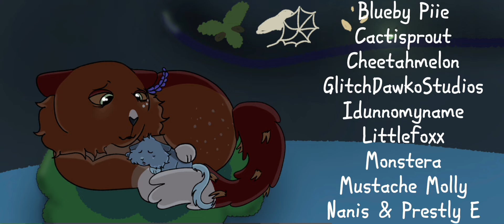ALDERS ON THE STORM || Complete Mid-Western 1 month Alderpaw AU M.A.P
CW: THE FOLLOWING CONTENT CONTAINS CARTOON VIOLENCE, BLOOD, AND THEMES OF ABANDONMENT.

After Squirrelflight's first kits passed away, her son, Alderpaw was apprenticed to Jayfeather. He began to come across an unknown figure in his dreams. The figure would attack him and frighten him. During the night after a bad dream, Alderpaw travels to the Moonstone alone, but is accompanied by his sister, Sparkpaw, without knowing it. Alderpaw awakens in a dream and meets the ghost again, who is stepped on by Squirrelflight's enemy, Ashfur. The ghost, named Juniperghost, forms back together and rescues Alderpaw from murder by attacking Ashfur. Alderpaw wakes up and is brought home by Sparkpaw.
On another night, at a gathering, he is forced to give up Violetkit to Rowanstar. Twigkit, Violetkit's sister, is devastated. Alderpaw takes her home and cares for her, and they grow up together, bonding inseparable.
We learn that Juniperghost was Squirrelflight's first son, and that Violetkit and Twigkit were originally abandoned by their mother and found by Alderpaw.

It's done!! The last episode of POTC is here. This project was hosted privately in the POTC community server, so I was okay with hosting another map since it was shorter.
I don't know if I will ever make more maps in the future, I've been thinking about remastering TLCG, but we'll see.

Directed and written by:
sappletoast

Storyboarded by:
sappletoast

Concept and character designs:
sappletoast
Gekkozilla
idunnomyname
(And Moonkitti for Redtail)

Animated by:

Blueby Piie
Cactisprout
Cheetahmelon
GlitchDawkoStudios
Idunnomyname
Littlefoxx
Monstera
Mustache Molly
Nanis & Prestly E
Opalmoon
sappletoast
SparkyNinja
Wolfnado

Character story art:
sappletoast
Cactisprout
Wolfnado
Monstera
Blueby Piie
Nanis & Prestly E
Idunnomyname

Background art:
sappletoast
Idunnomyname

Credit drawings:
idunnomyname
Monstera
Opalmoon
sappletoast

Post credits:
sappletoast
Cactisprout
GlitchDawkoStudios
Idunnomyname

Voice Actors:
sappletoast -
Alderpaw, Twigkit

h.ad3s - Violetkit

Speedy Hallee -
Rowanstar

Secondary Post
Credits:
sappletoast

Thumbnail: sappletoast & Idunnomyname (bg)